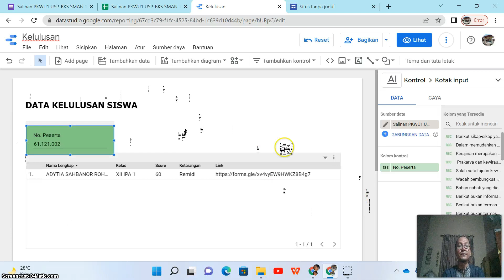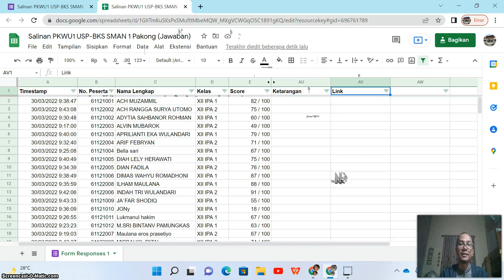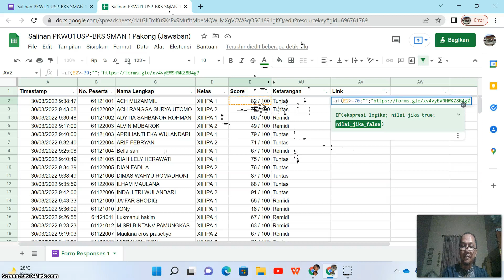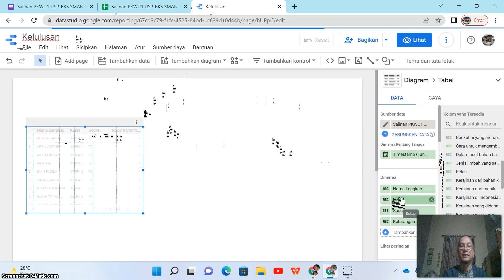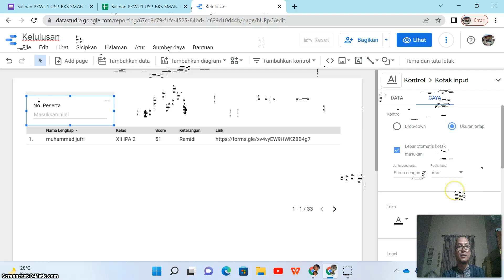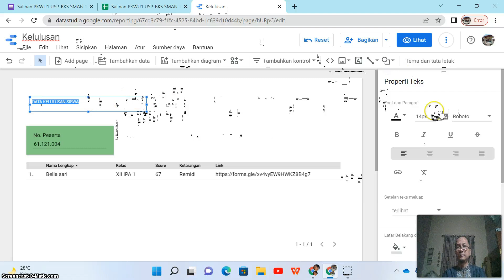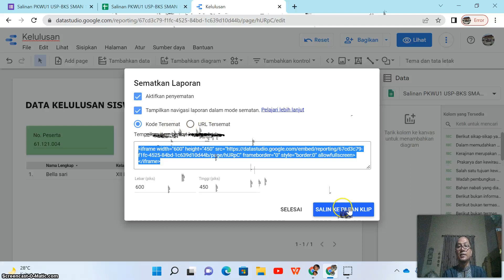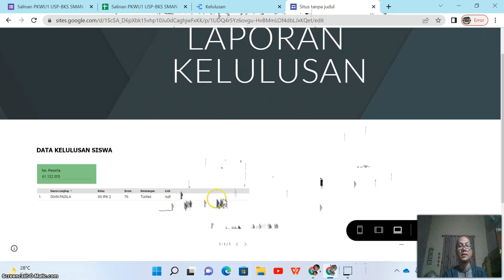Membuat Pengumuman Kelulusan Online dengan Google Data Studio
Tutorial cara membuat Pengumuman Kelulusan Online dengan Google Data Studio, semoga bermanfaat, terima kasih